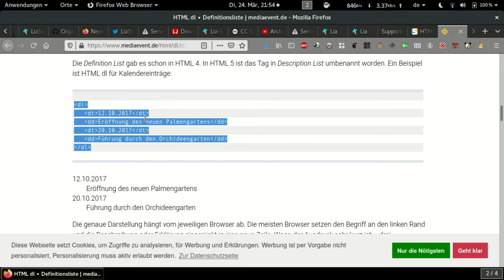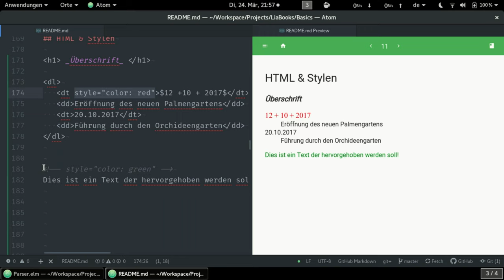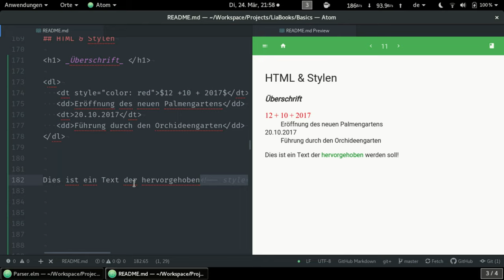Crash courSe: HTML, Markdown und Styling (deutsch) #9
Es wird gezeigt, wie HTML mit LiaScript-Markdown kombiniert werden kann, bzw. welche Möglichkeiten es gibt Markdown-Elemente und -Blöcke noch zusätzlich zu annotieren.